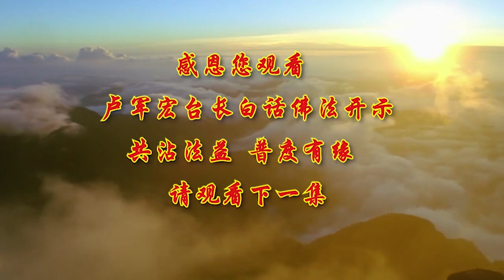视频：原始的空性 拥有着本性 2020年3月25日 师父开示 ~ 白话佛法 22集